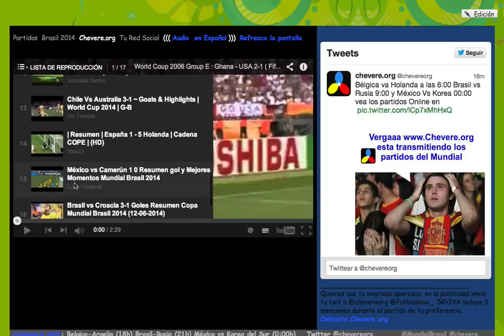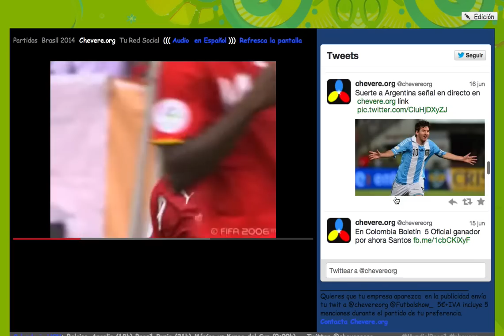Como ver el resumen del mundial y partidos online de Brasil 2014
hemos encontrado una gran cantidad de formas de ver los partidos online y estar pendientes del resumen de todos los partidos gracias a los reproductores gratuitos y los plugins entra en Chevere.org